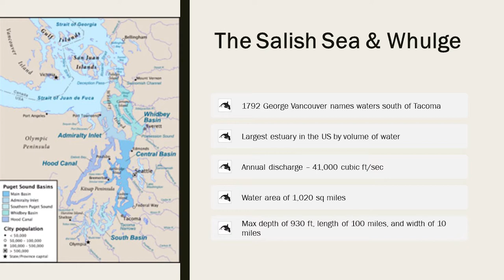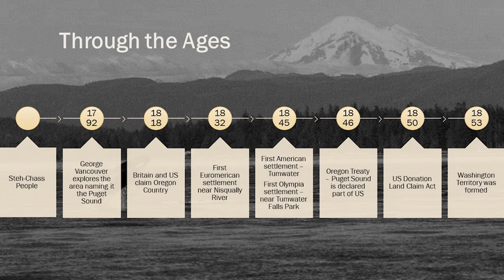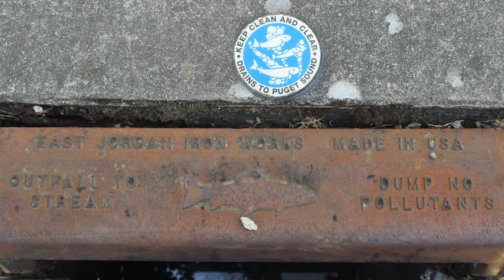Oysters and Estuaries: Olympia's Historic Shoreline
Did you know that part of the land which makes up Downtown Olympia didn't exists until the 1900s? Join us for Part 1 of Oysters and Estuaries: Olympia's Historic Shoreline. You will learn about the Native American Tribes who have inhabited the area since time immemorial, the European settlers who immigrated to Olympia, and the first changes to the shoreline.